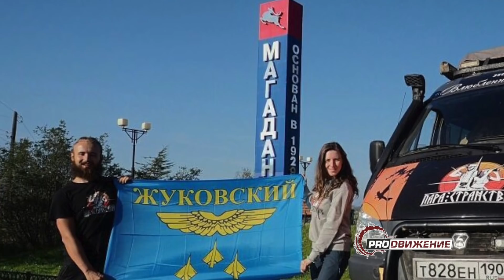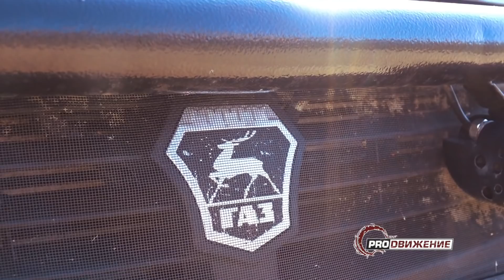Путешествие по России в автодоме на базе Соболь 4x4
UPD: Посмотри весь дневник участия якутского экипажа на внедорожных гонках RFC GRAND FINAL в Малайзии!